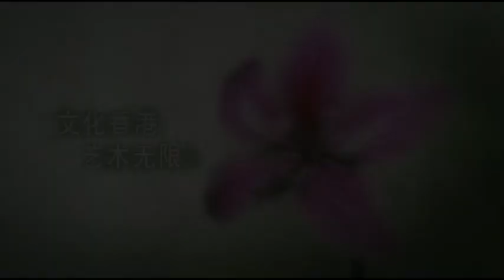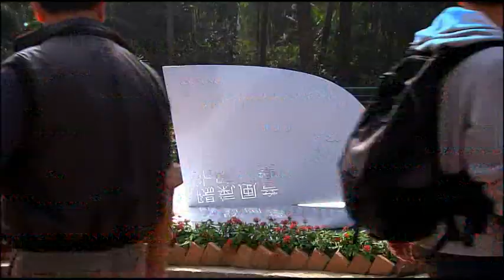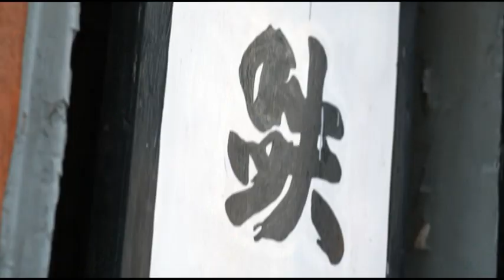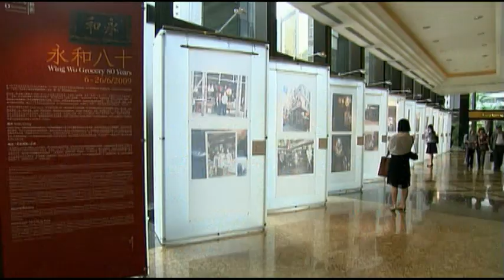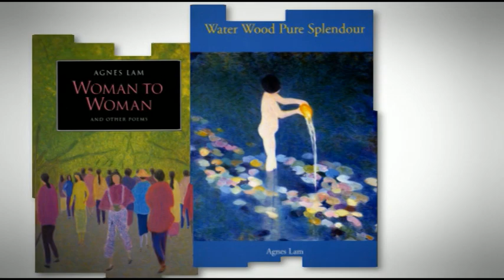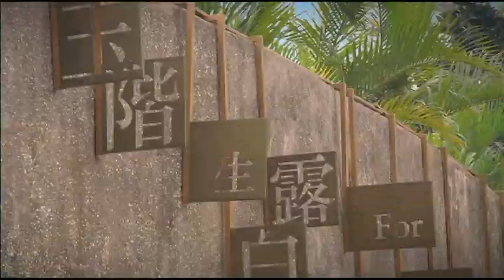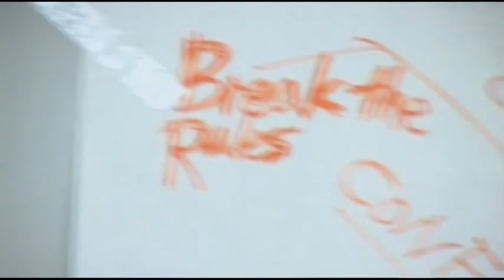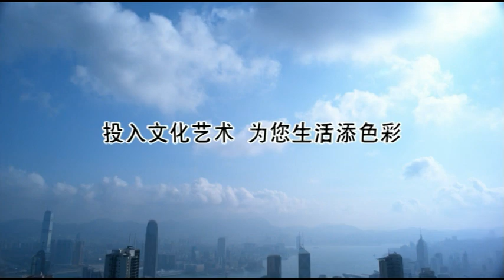香港 - 国际文化之都 文化香港 艺术无限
香港，文化艺术气息独特。中西文化荟萃，营造出自由的创作空间。每年，香港举办多姿多彩的文化艺术节目。处处展现文化艺术气息。生活就是艺术，艺术就是生活。